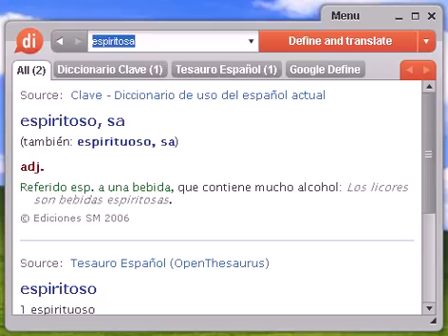Definición de espiritosa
espiritosa, diccionario, definición, significado, español, castellano, dixio